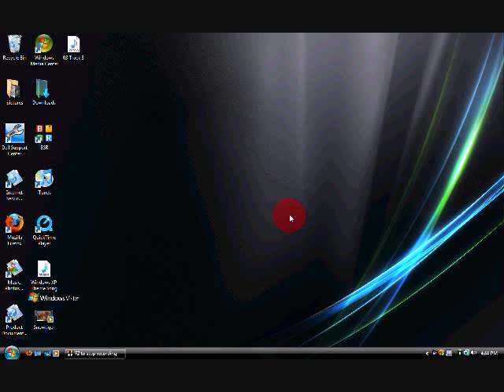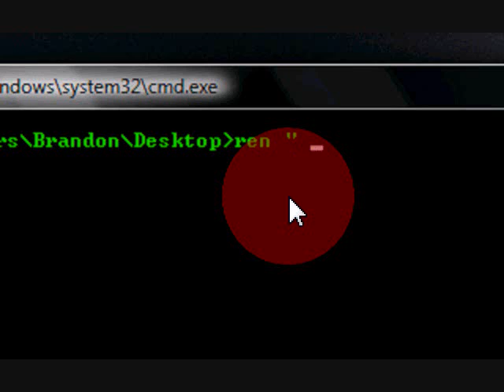How To Delete A Hidden Folder Off Of Windows Vista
I show you how to delete a hidden folder off on Windows Vista. Its very easy to do really. Like i don't know like 3-4 step...